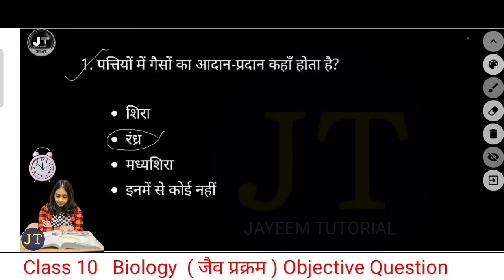पत्तियों में गैसों का आदान-प्रदान कहाँ होता है ? Science important question answer